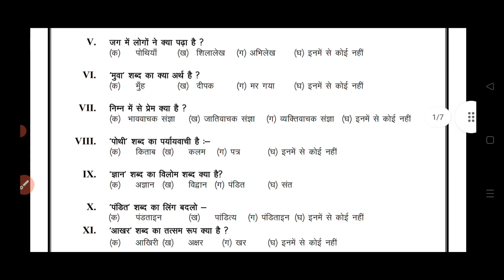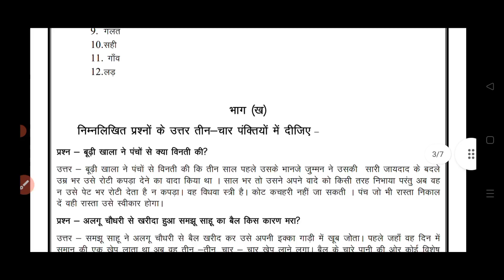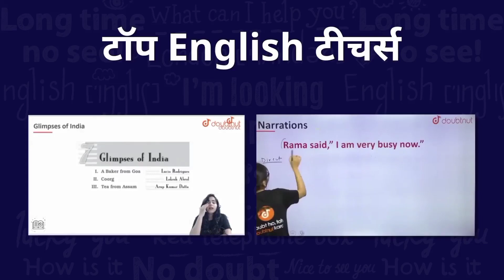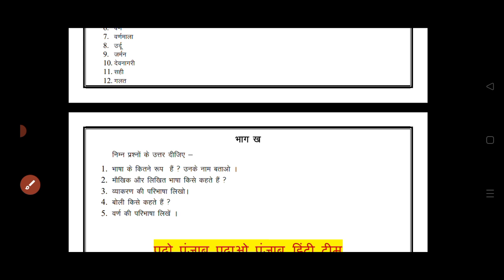PSEB 9th class Hindi paper | PSEB 9th bi monthly September Hindi paper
PSEB 10th class Hindi paper